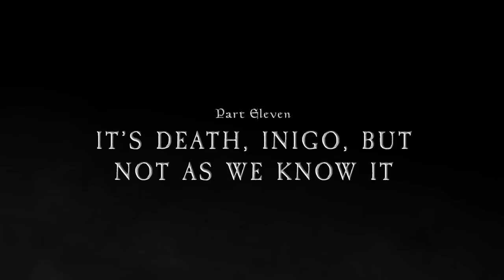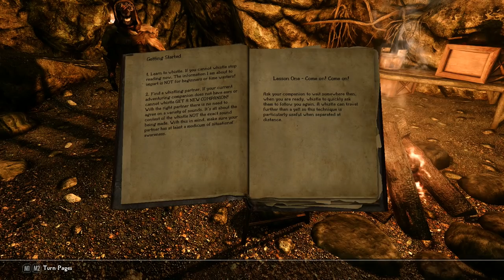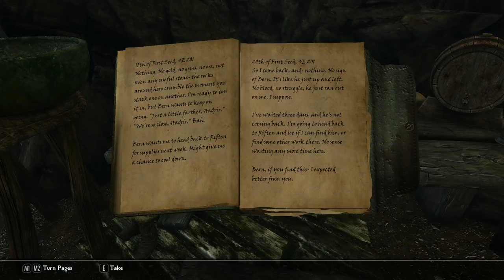Skyrim Special Edition - Part 11 - It's Death, Inigo, But Not As We Know It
Mods:

- 360 Walk and Run Plus
- A Quality World Map
- Apocalypse Magic
- Audio Overhaul Skyrim
- Blended Roads
- Cloaks of Skyrim SSE
- Cutting Room Floor
- Dawnguard Delayed - Level
- Detailed Male Faces
- Dragonborn Delayed
- Footprints
- Fossil Mining V2 SSE
- Hallgarth's Additional Vanilla Hair SE
- Holidays
- Horse Whistle SE
- Immersive Armors
- Immersive College of Winterhold
- Immersive HUD
- Immersive World Encounters SE
- INIGO
- Interesting NPCs
- Interesting NPCs: Don't Call Me Dragonborn patch
- JK's Skyrim + Compatibility patches
- Lucien
- Missives 4.0 SSE
- Modern Brawl Bug Fix
- More Weapons Please SE
- MoreHUD
- No Vampire Attacks In Towns
- NPCs Run and Walk at Your Pace
- OBIS Special Edition
- Obisidian Weathers
- QUASIPC
- RDO Patches Final
- Skyrim 3D Gildergreen
- Skyrim 3D Landscapes
- Skyrim 3D Rocks
- Skyrim SE Expanded Skyrim Weaponry
- Skyrim Sewers
- Skyrim Unbound SE
- Skyrim Underground
- SkyrimSE. exe Auto-Backup
- SkyUI
- Sovngarde - Mist's Font Replacer Bold
- Spell Research
- Static Mesh Improvement Mod
- Taxes of the Nine Holds
- The Choice is Yours
- Unique Uniques
- Unofficial Skyrim Special Edition Patch
- Vindsvept music mod
- VioLens - A Killmove Mod SE
- Betrayal at Hrothgar
- Wizard Hats
- YASH 2

Utilities:

- LOOT
- SKSE64

ENB:

- Natural View Tamriel (NVT) ENB